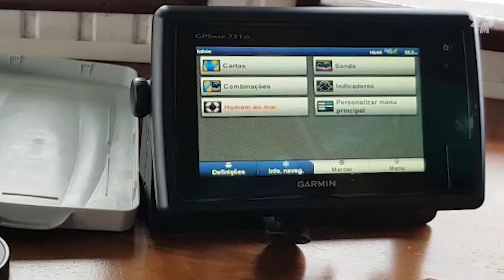Missão Amazônia - Marajaí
Pela primeira vez, o barco de ajuda humanitária da Junta de Missões Nacionais chega à comunidade indígena de Marajaí, no Médio Solimões, no Amazonas. No passado, o líder da tribo ameaçou e expulsou missionários evangélicos do lugar. A nossa equipe acompanha com exclusividade esse dia histórico para a igreja.

DEBATE 93
Projeto veiculado diariamente pela Rádio 93FM.